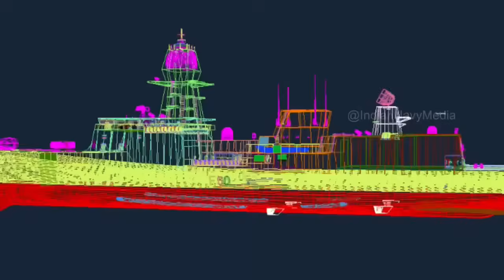Udaygiri - Construction Journey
⚓Udaygiri : Strength from Steel, Power from India

From keel laying to commissioning, Udaygiri embodies 🇮🇳’s journey of self-reliance at sea.
Built with indigenous expertise and the strength of MSMEs, she stands as a proud stride in AatmanirbharBharat.

🎥 A glimpse into the making of the mighty frigate — the 100th warship indigenously designed by IndianNavy.